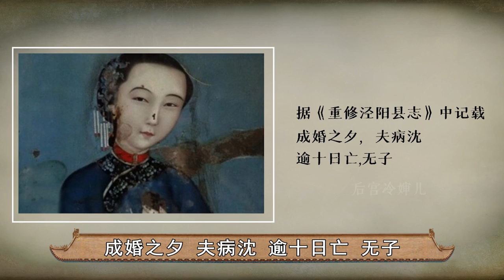清末第一女首富，慈禧的干女儿，深度解析孙俪演的周莹是何方神圣/那年花开月正圆【后宫冷婶儿】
我们制作的所有视频都是以电影或纪录片形式呈现的作品，绝对不包含成人内容！《後宮甄嬛傳》官方正版全集線上看請到GTV八大劇樂部 在这部剧里，周莹机缘巧合，从一个江湖少女变成吴家少奶奶，在家族矛盾和情感纷争里进行博弈，最终成为清末陕西女首富。
其实，在历史记载中，周莹确有其人，只是现实中的人物经历和剧中的设定有所出路，并非完全一致。
清末第一女首富，慈禧的干女儿，深度解析孙俪演的周莹是何方神圣
出生官宦世家的大家闺秀
真实的周莹一生的传奇色彩丝毫不逊色于电视剧。她出生于陕西三原县鲁桥镇孟店村的富商之家，曾祖父周梅村不仅时任刑部员外郎，还经营盐业生意，是当时三原一带的富商大户，为人疏财仗义，经常为国捐款。